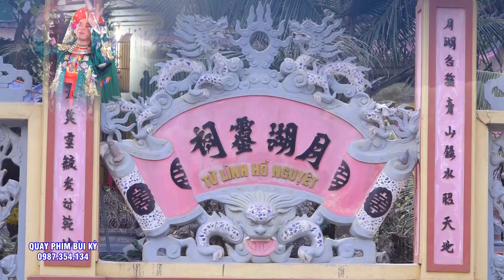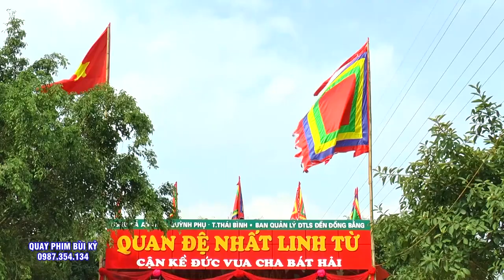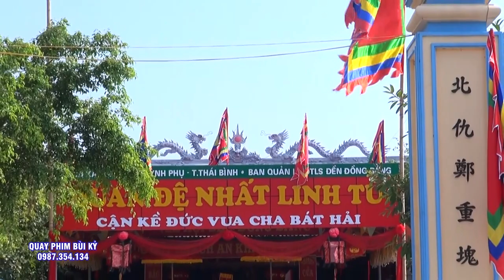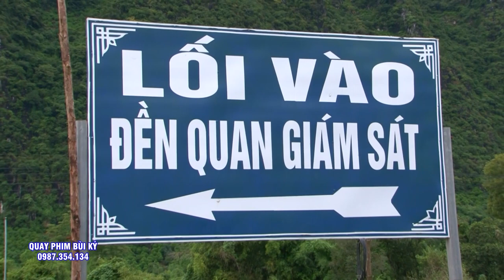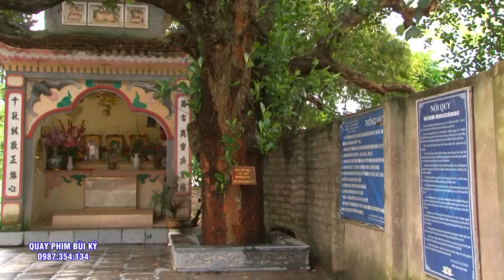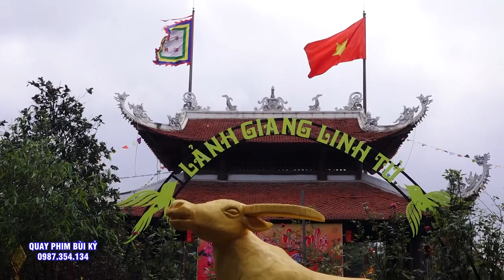Cậu Đã Hầu Thì Chỉ Có Số 1 Việt Nam - Cậu Thắng Đồng Anh - Hát Văn Hầu Đồng.P1